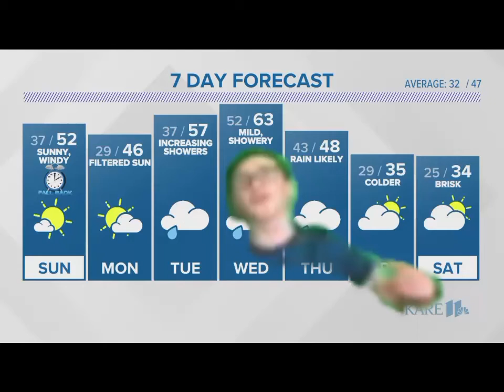Best Weather Man Ever!!!